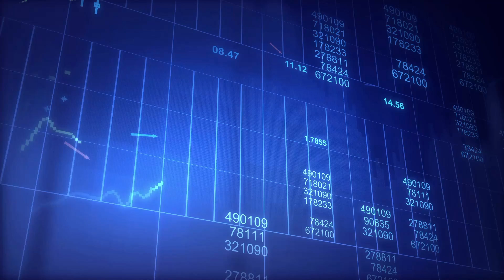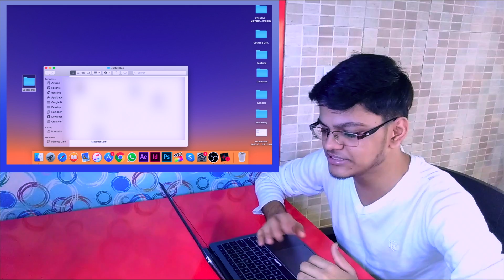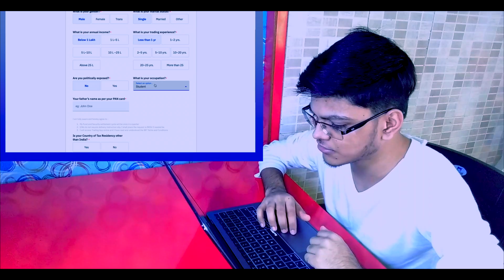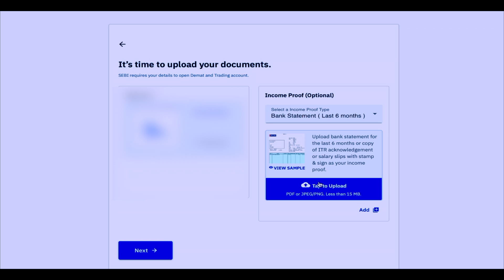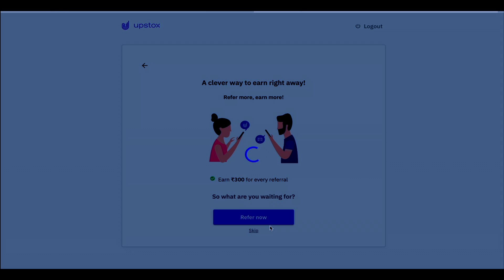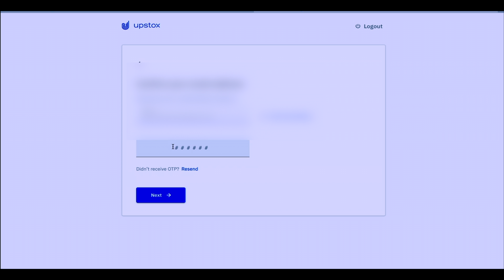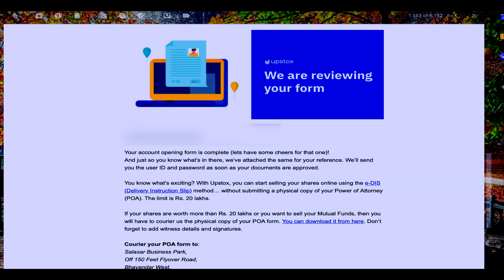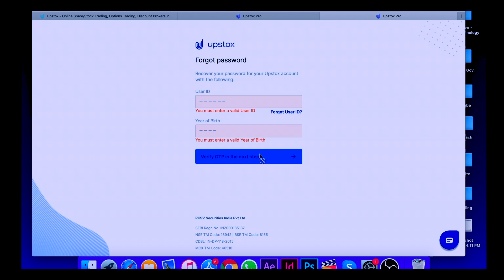How to open on account with Broker ? || Live opening || Full Online Process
Hi,
                    In this video I will show you how to open an account and the process that you have to go through and documents required to open an account. I have selected upstox here just for example you can go with broker of your choice documents required and process will be similar.

         Watch the full video to open an account for free and don't forgot to see my special tip and how I opened account for and saved account opening charges that every broker charge @07.41 (See timestamp below)

TimeStamps :

0:00 Introduction
0:31 Documents Required to open an account
1:05 Account opening with broker (Upstox)
1:37 PAN Card
3:15 Entering Bank Details
3:22 Signature
3:39 Income Proof / Optional
3:46 DigiLocker / Aadhar Verification
4:45 Refer and Earn
5:05 Confirm your Email address
5:33 Watch till end to Open account for free and save Rs 354/-
7:43 Tip to open and free account and save on this / How to open free account with broker ?

If You are in College then I want you to explore different fields that could be anything you want to do from childhood. Personally I want to know how Share Market works so I figured it out and Started invested in college because no is dependent on me and I am ready to take Risk so you should also be. I am also teaching this If Interest you can check playlist there will be Every video on Saturday starting from 1st August 2020

About : Gaurang Ahinave is the founder and CEO of G-Digitals and all this channels including Gaurang Ahinave belongs to him.